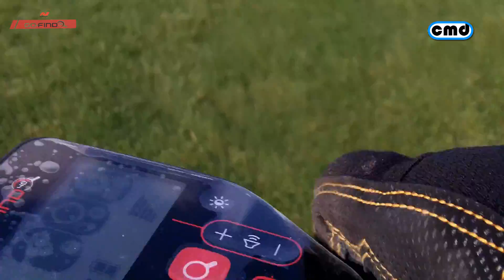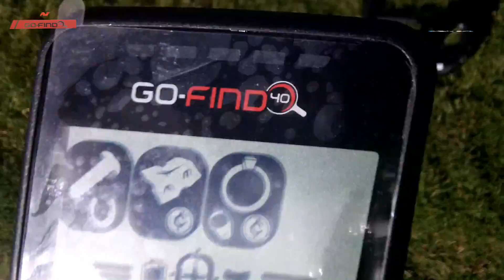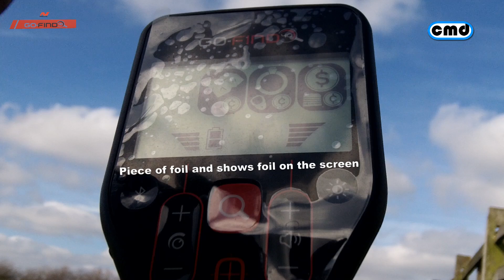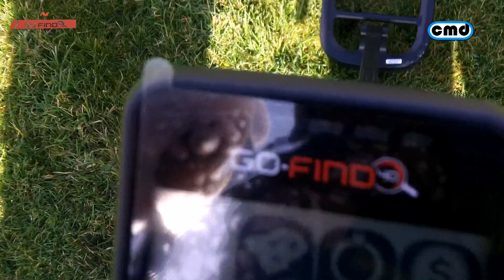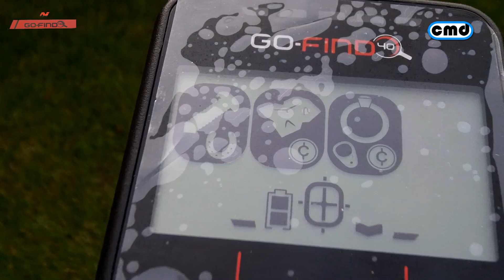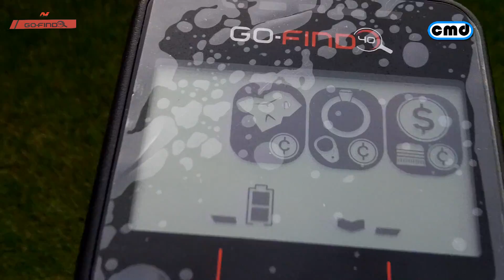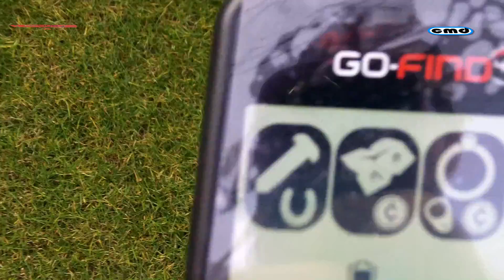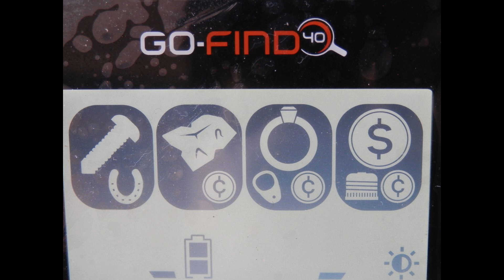Minelab Go Find is it good??? yes it is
Looking at buying a first metal detector?This is the review of the Minelab Go-Find, the middle of the go-find range aimed at the starter end of the market, with a 10 inch coil and folding down to a very portable size this, Bluetooth connection to a smart phone with a great app available,  this is going to be one very popular Metal Detector.
in the Minelab Go-Find range are. Minelab Go-Find 22, Minelab Go find 44 and Minelab go find 66
Minelab Vanquish Multi IQ for all best metal detector for beginners